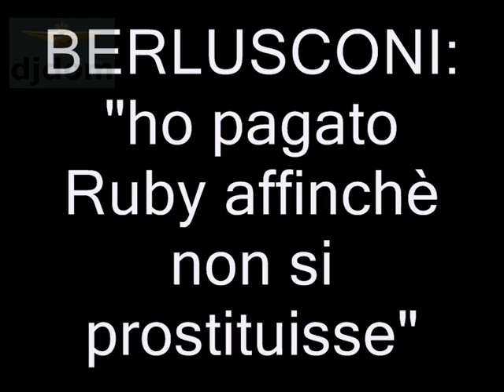maldido cabaret - djdom.mp4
tutti i giovedi
milonga union civica
Urbino (PU)
marche - Italy